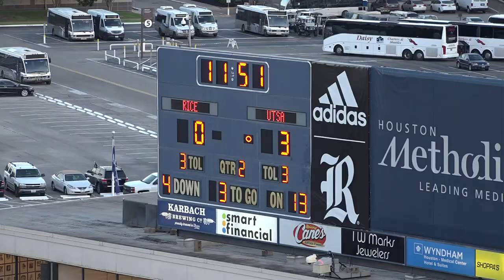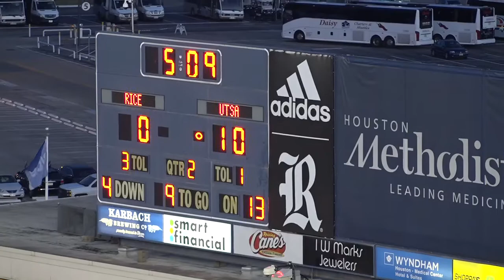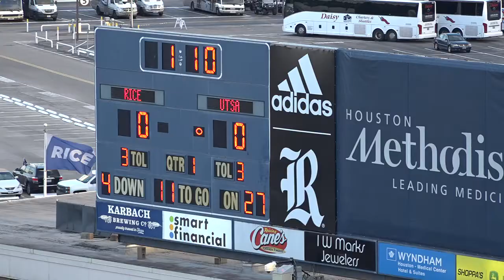Yannis Routsas SR Season UTSA 2018 - Punter/FG holder